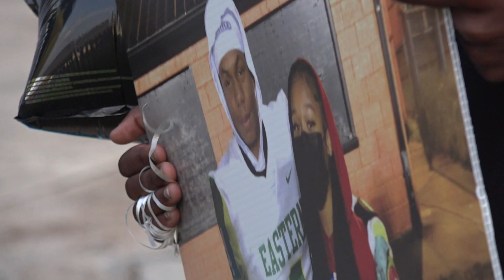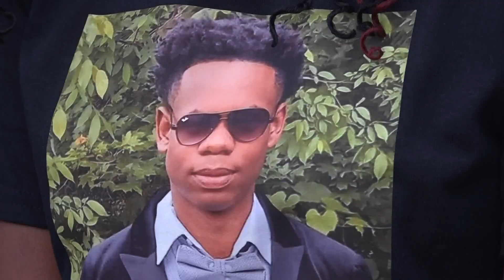Triad students, families hold vigil for teenagers shot and killed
They held a balloon release in Yanceyville as investigators search for a 17-year-old suspect.

 A gathering was held in the Alamance community to remember the life of 18-year-old Devin Clark.

Clark along with 14-year-old Lyric Woods was found dead in Orange County last week.

Loved ones of the teen gathered in Yanceyville for a show of love and celebration of life.

Everyone wore his favorite colors-blue and black- and the number four, his football jersey number.